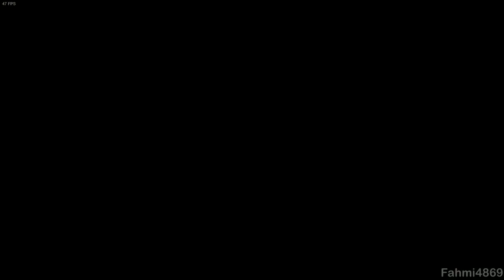me play: Touhou Genso Wanderer-Reloaded- pt 29 - Marisa & Fairies Kingdom 4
..:: Skip to 48:38 for the cutscene ::..

*Sorry for the late update. My Windows 10 latest update messed up my computer, so I needed some time to fix it up.